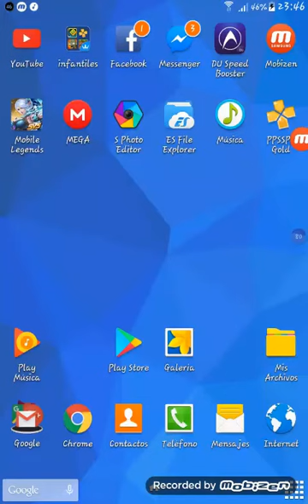MINECRAFT PE! Jugando hasta las 5 muertes en skawars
En este nuevo video les traigo un nuevo contenido para jugar minectaft pe en android asi que a disfrutar!